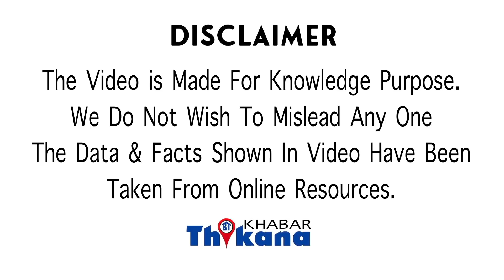Big News । शर्मनाक घटना । भाई ने कर दिया बहन को पेगनेंट | फिर दोनो ने कर ली शादी मंदिर में ।